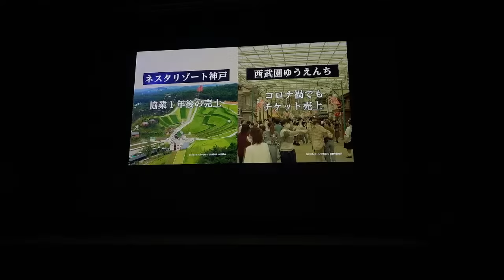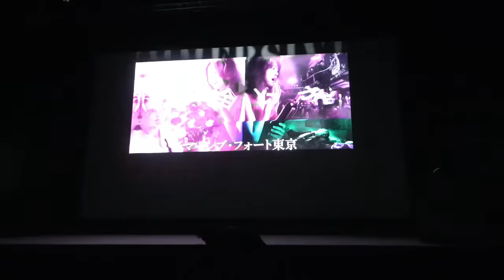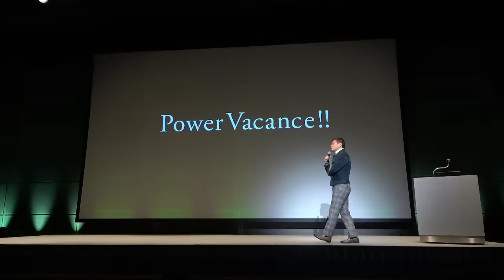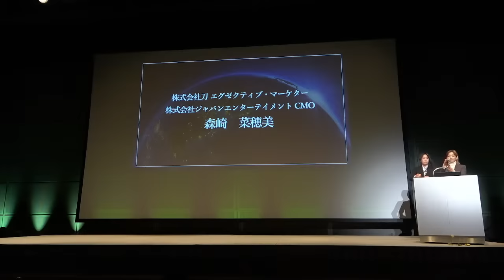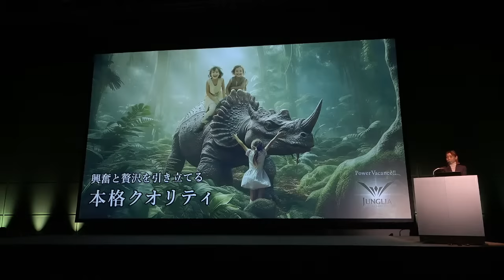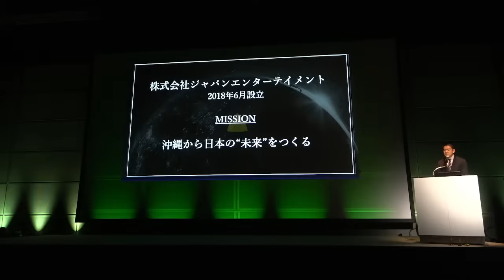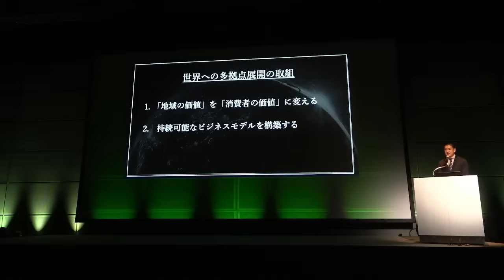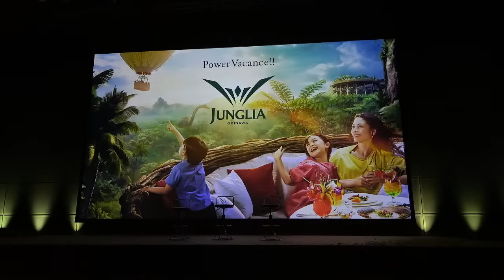名称は「JUNGLIA（ジャングリア）」 沖縄北部の新大型テーマパーク 2025年開業へ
■悲願実現へ　森岡毅氏の熱意と狙い【1】　沖縄・新テーマパークの名称は「JUNGLIA（ジャングリア）」

■悲願実現へ　森岡毅氏の熱意と狙い【２】　沖縄の魅力引き出す　コンセプトは「Power　Vacance！！（パワーバカンス）」

2025年に株式会社刀が10年越しに全総力をかけて新設する、世界自然遺産に登録された“やんばるの森”が美しい沖縄県北部での「大型テーマパーク事業」の事業戦略発表会が行われた。